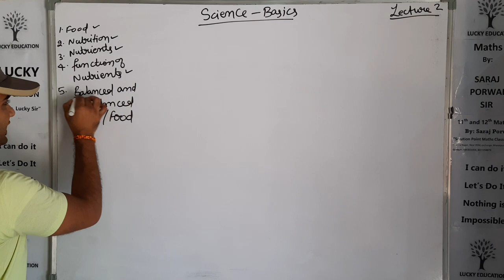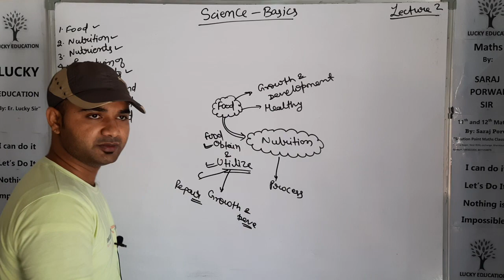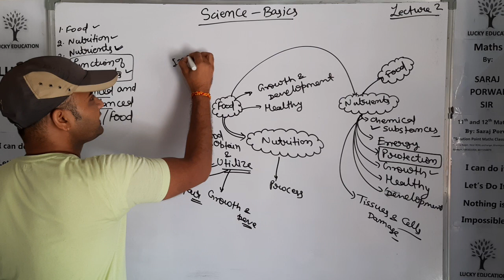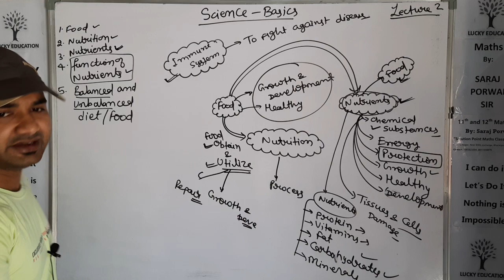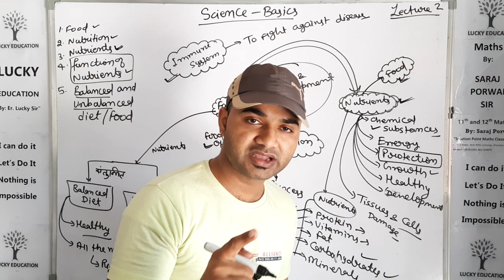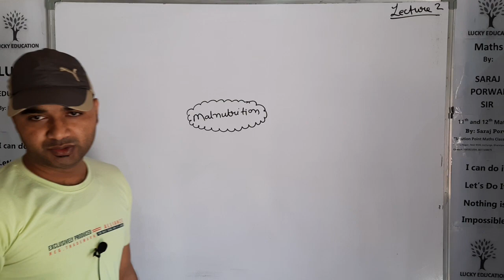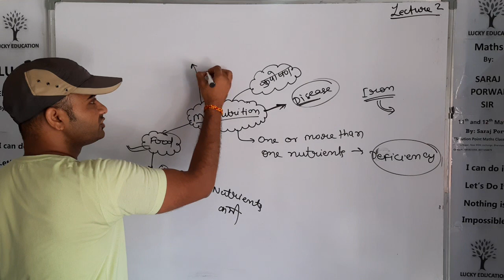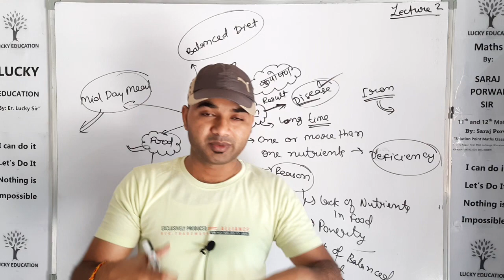Nutrition, Nutrients ,Balanced & Unbalanced diet and Malnutrition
All Lectures of Science_Basics